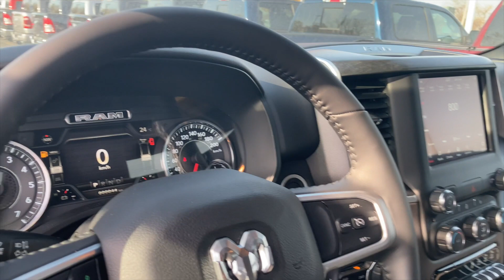Provincial November Ram Sale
Enjoy a well equipped Ram Truck at a super rate of 0% financing and with every new or pre-owned we will donate $25 to Windsor -Essex Grow On Campaign to help fight men's cancer  .So get a great deal on a new or pre-owned ride today and help us support our community .There is Special Financing on select New Models in-stock vehicles OAC.. The savings are spectacular and the selection is large so get in before there gone .Special financing and warranty plans to suite your budget and protection needs so come on down and save save save. Or Do It All From The Comfort Of Your Home Pick Your Vehicle Of Interest Click On it When It Opens Up Click The Blue Button (Build Your Deal ) Relax and follow the directions ,Vehicle Shopping Made Easy ! Offer Expires November 30 2020
1001 Provincial Road